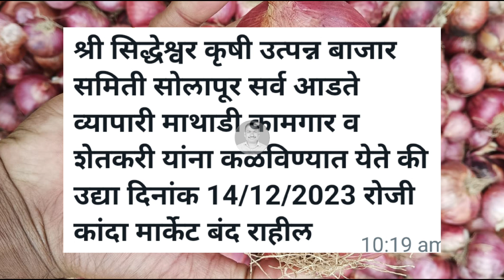Solapur onion rate 13 December। ghodegaon। pyaj Bhav today। Kanda Bajar Bhav today।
Related Topic:-

कांद्याच्या बातम्या